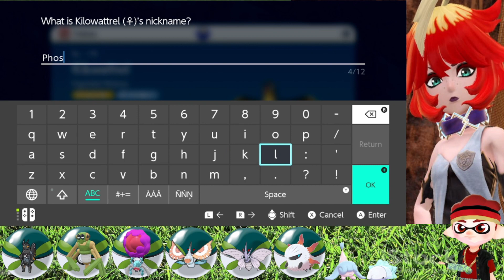Tiny Bug Boy Looks For Pokemon Waifu First Ever Pokemon Scarlet Buglocke Living Like Larry!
TINY BUG BOY IS HERE!
THE EVERY DAY NORMAL LARRY!